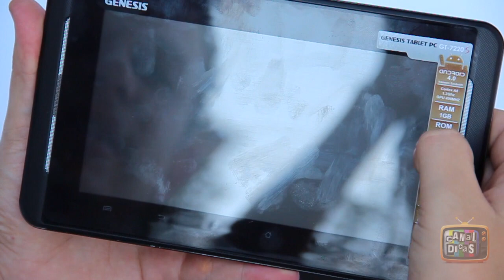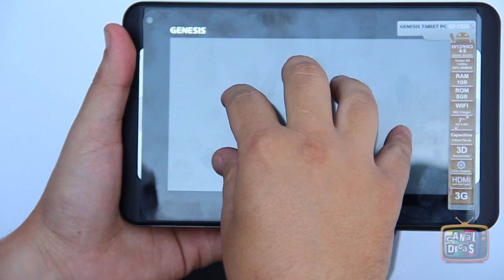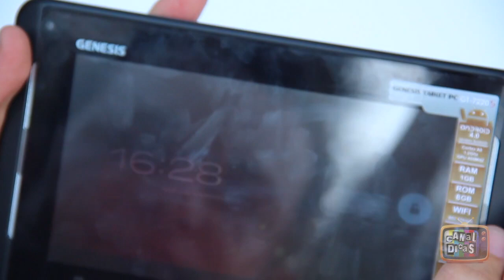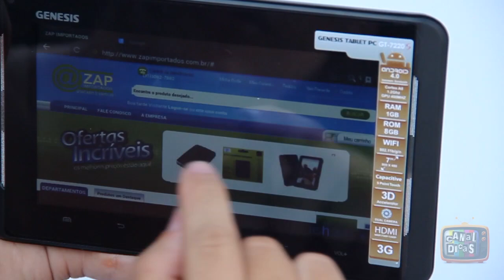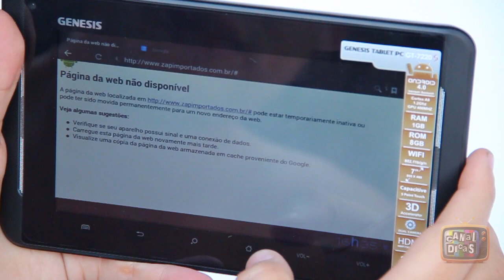Review Tablet GENESIS GT-7220S em Português Brasil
Ola pessoal, neste video mostramos mais um breve resumo deste novo lançamento da GENESIS, mais um tablet de baixo custo mas com uma boa configuração para tablets desta categoria...
Com certeza ele é uma das melhores opções pra quem não quer investir em um produto mais caro mas que também não abre mão de uma boa configuração e um ótimo desempenho...

Esperamos que gostem deste review basico...